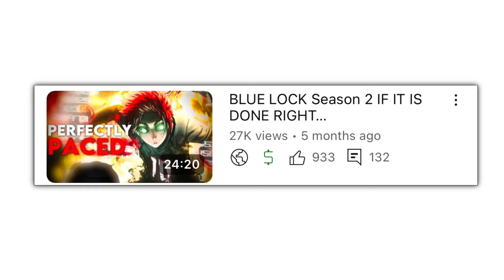Blue Lock Season 2 WILL Be ALOT Better Than You Think And Here’s Why…